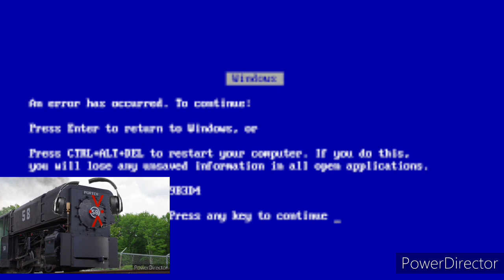*scary* J&L 58 plays ONAF!